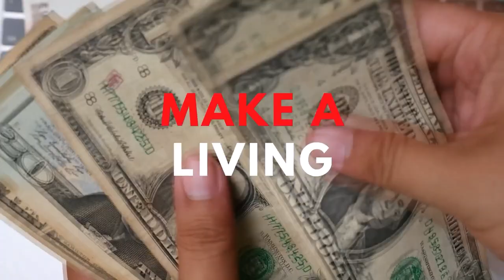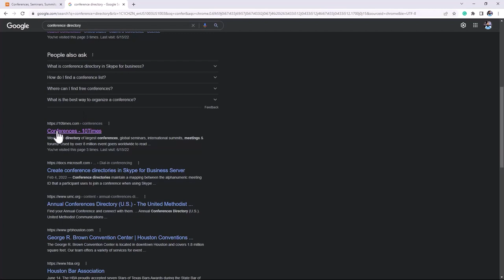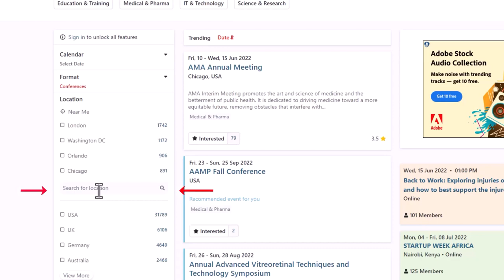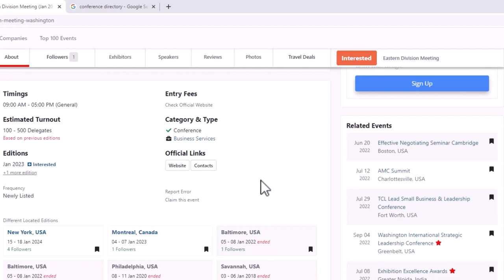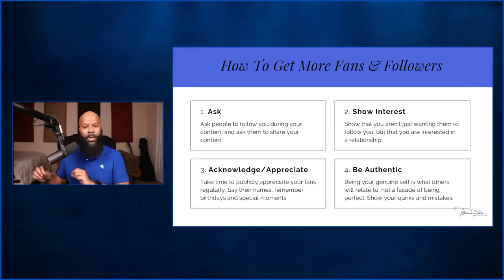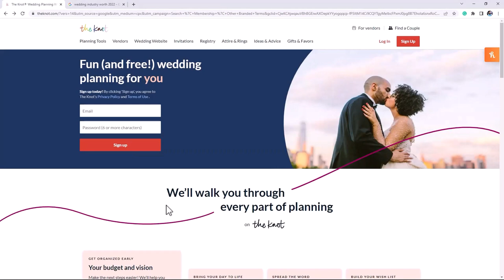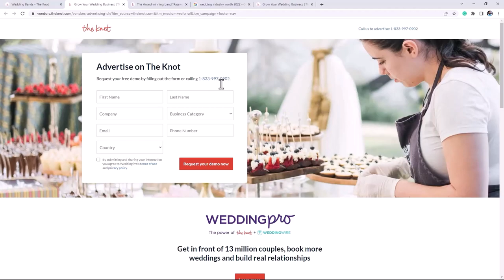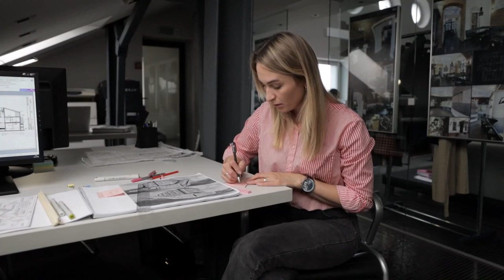TOP 5 Astoundingly High Paying Gig Sources In 2022 (Really Easy To Get)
The TOP 5 Sources To Find Very High Paying Gigs This Year
Marketing For Musicians Masterclass Registration

**Music**
Epidemic Sounds